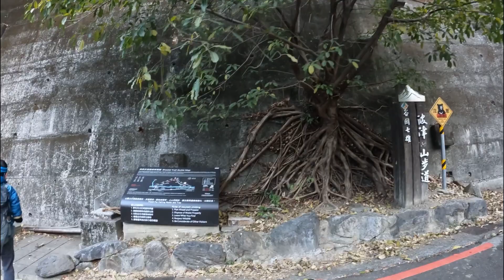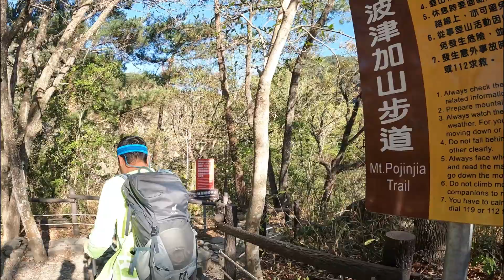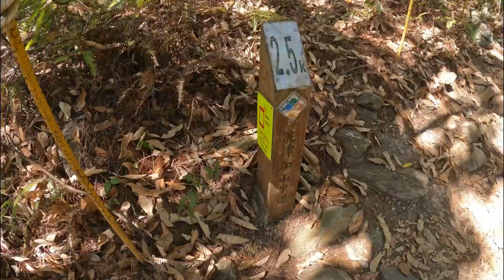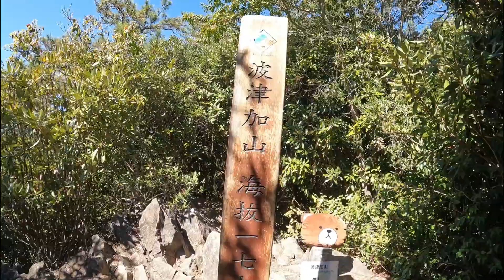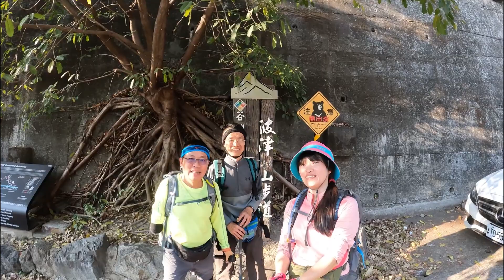谷關波津加-2023/1/31